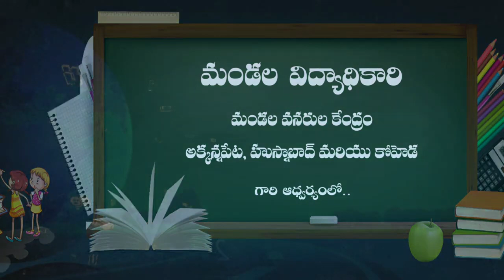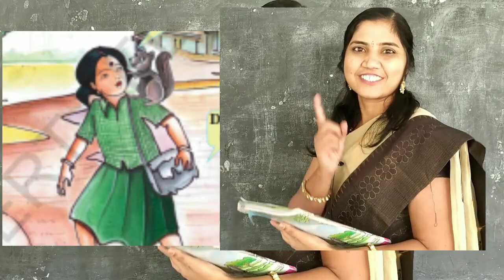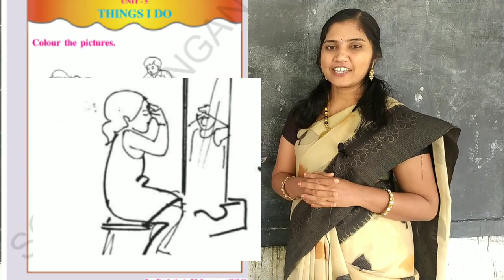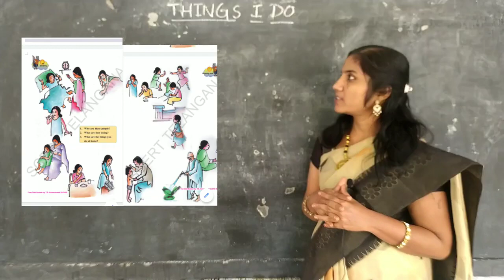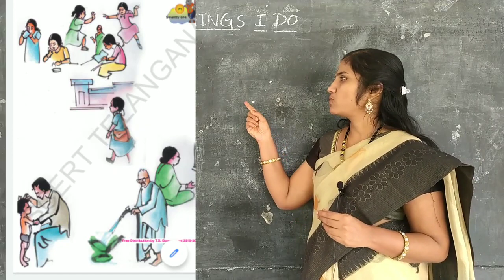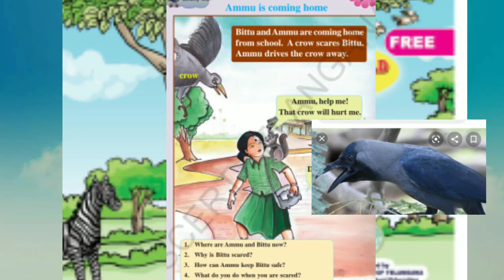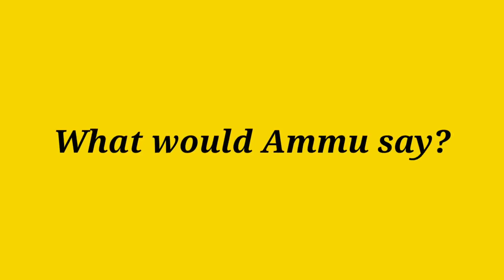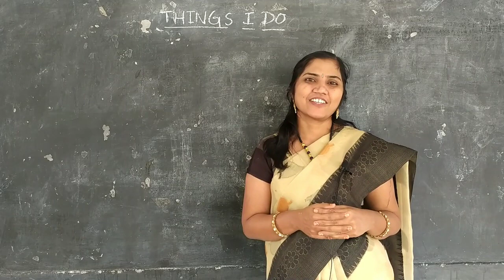29 12 2020 1st English 5 Things I Do Part 1